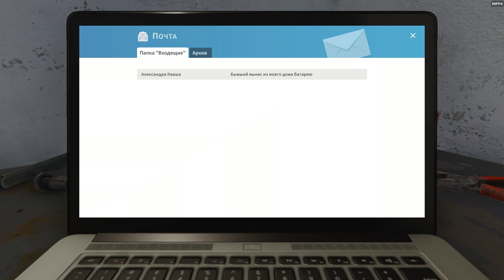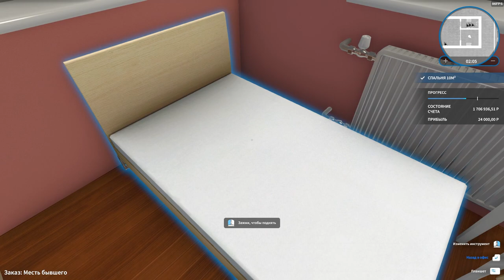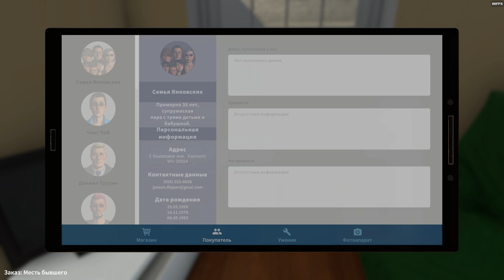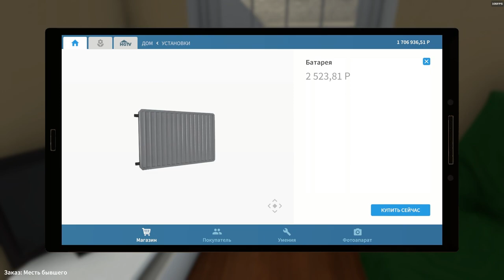Симулятор уборки и стройки -- House Flipper -- Part 1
В первой серии нам дали офис который похож на сарай, взяли первое задание - попался дом в котором любовник украл батарею )))))ахахахах))) мне показалось что там живут свиньи! Мы навели идеальный порядок!!

House Flipper (Хаус Флиппер)– увлекательный и интересный в своём исполнении проект, основанный в жанре симулятора ремонта. Тебе предстоит стать участником профессиональной команды ремонтников, которые будут заниматься поиском разрушенных и непривлекательных домов, а затем превращать их во что-то немыслимое. Именно на этом деле ты и будешь зарабатывать деньги, продвигаясь все дальше и дальше по карьерной лестнице. Дело это очень увлекательное и заберёт у каждого пользователя не один и не два часа времени, будет точно интересно. Отправляйся в виртуальное жилище и сделай все возможное, чтобы превратить его в сказочное посещение, где обретут счастье люди. В втроем арсенале будет находится многообразие инструментов, которые помогут тебе в твоём довольно непростом деле. После того, как ты все починишь, приступай к созданию дизайна, тем самым развивая свой вкус в этой сфере деятельности.